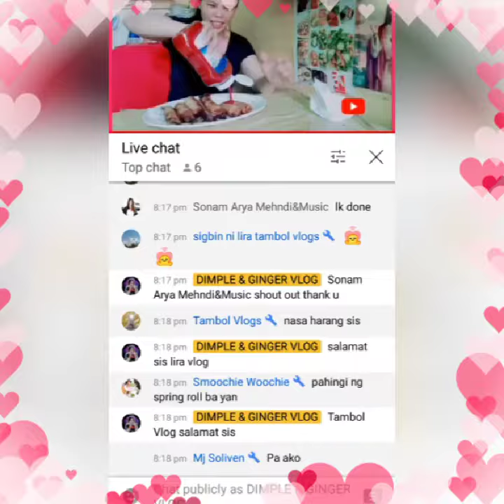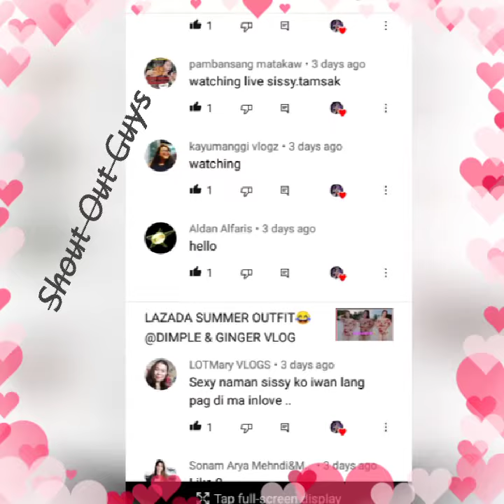MAG SHOUT OUT MUNA AKO TO ALL GREETING MY FATHER BIRTHDAY TO ALL LOVELY YT FRIENDS SHOUT OUT